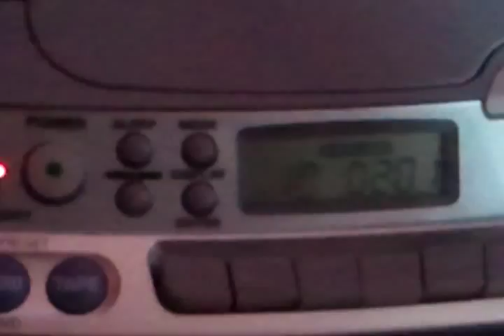my daughter sleeps with head banging music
video'd my daughter sleeping so soundly to this sick head banging musi